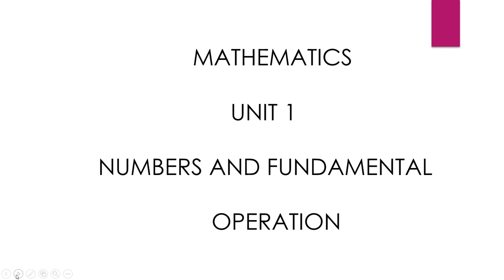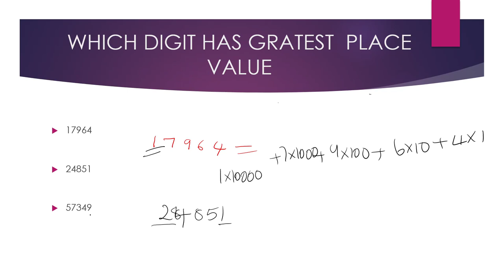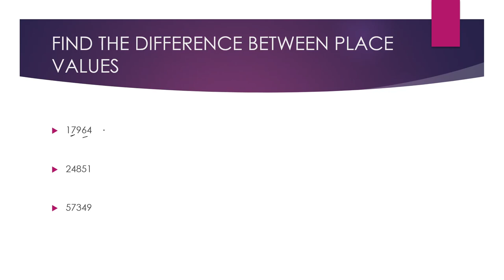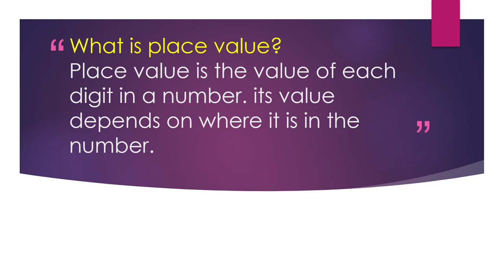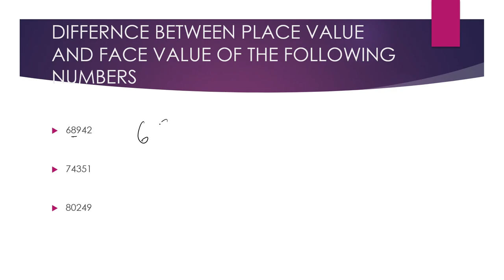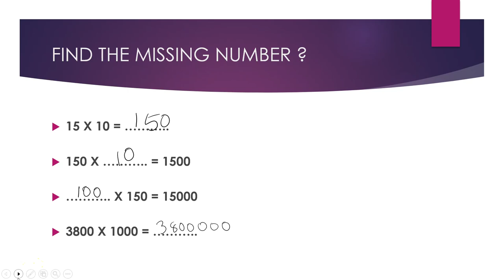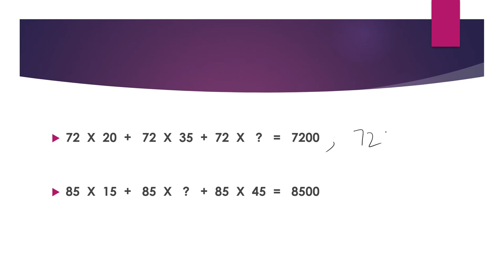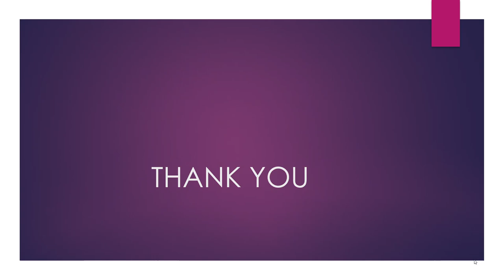NAVODAYA CLASS 1 6TH STD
IN THIS VIDEO PROBLEMS ARE SOLVED BY EASY METHOD.  IT HELPS TO IMPROVE YOUR MATHEMATICAL LOGIC.

നവോദയ   പരീക്ഷ  പരിശീലനത്തിന്  ചേരാൻ താല്പര്യമുള്ളവർ
 താഴെ കാണുന്ന  നമ്പറിൽ ബന്ധപ്പെടുക  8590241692